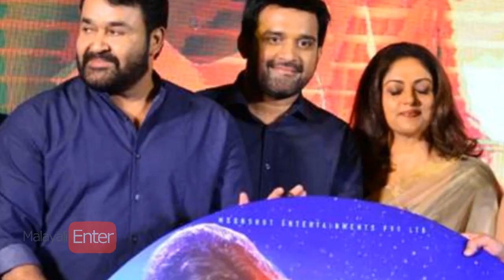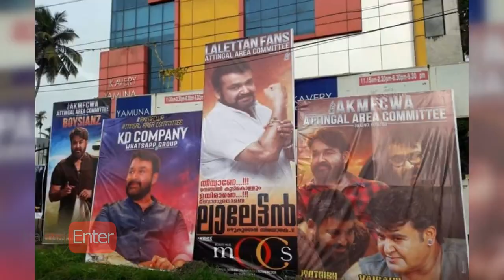ത്രിശങ്കുസ്വര്‍ഗ്ഗത്തില്‍ പെട്ട ലാലേട്ടനും സുരാജും! സിനിമയുടെ ഗതി പ്രക്ഷകര്‍ പറയും!|Neerali Review!